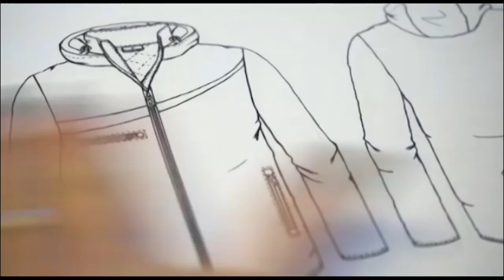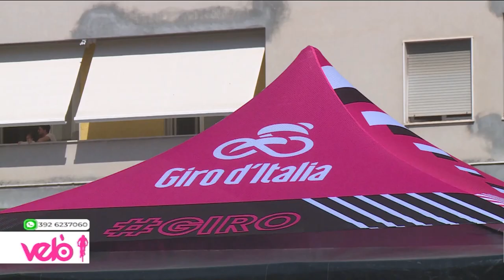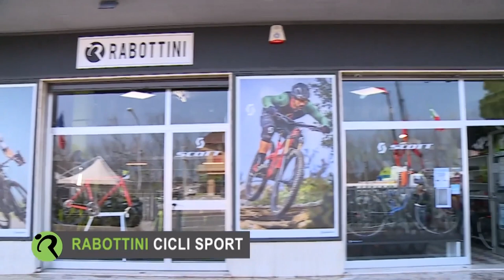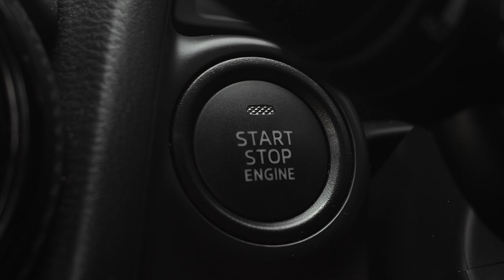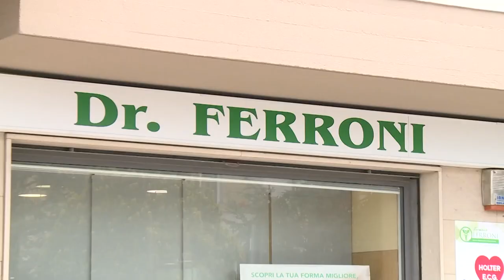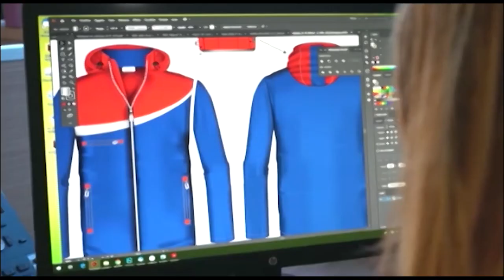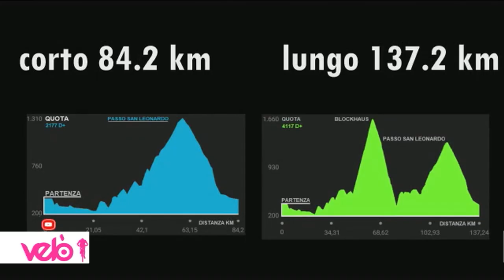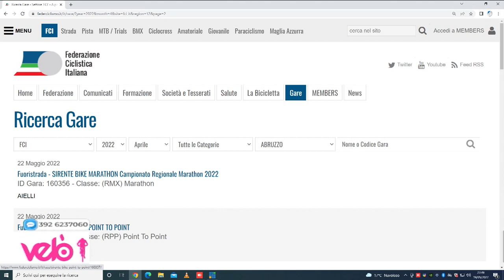Velò 12^ puntata del 19 maggio 2022